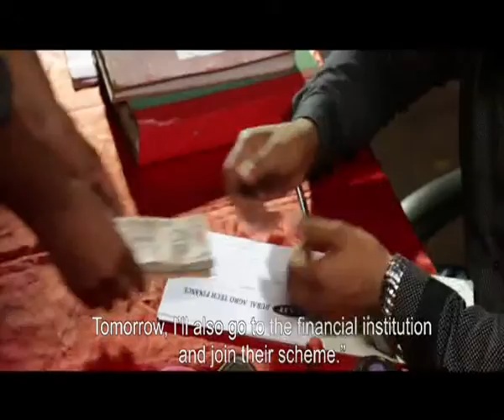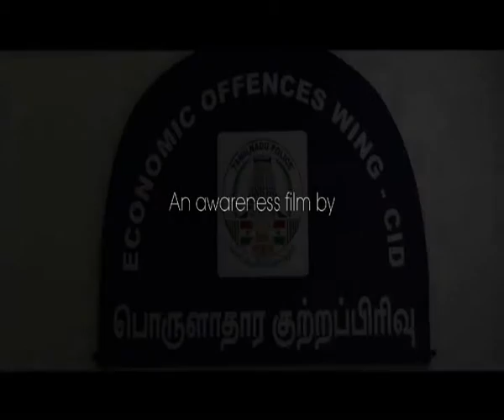EOW SHORT FILM - MAAYAI